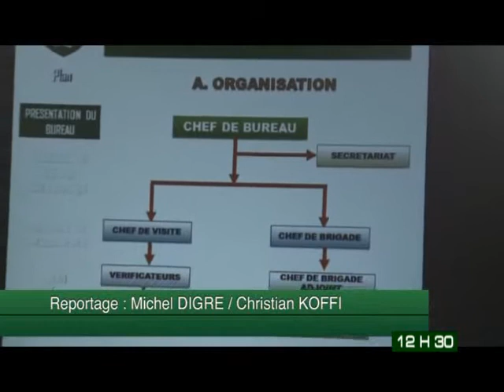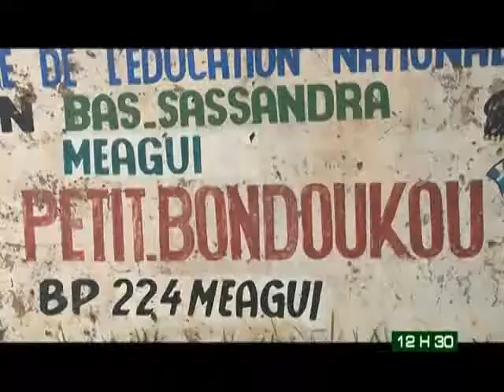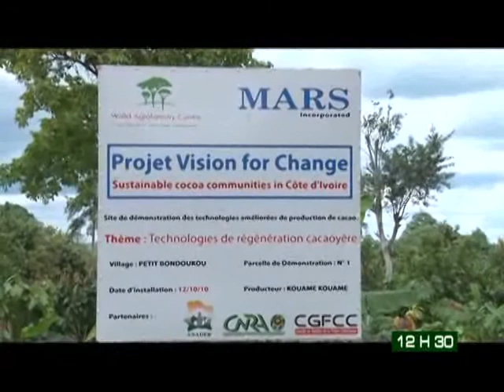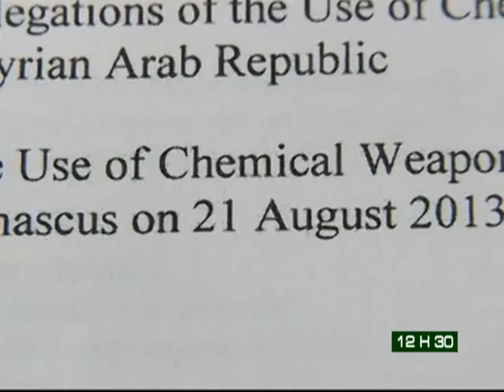Le journal de 12H30 du 18 septembre 2013 avec Amy Coulibaly Kanga